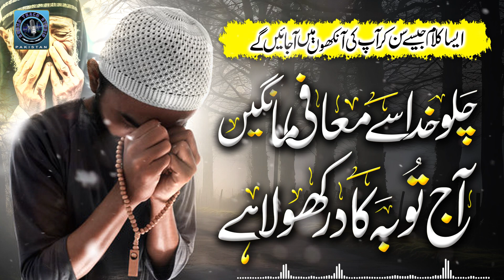Heart Touching Kalam 2024 | Shab e Barat | Chalo Khuda Se Muaafi Maangain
Prepare to embark on an emotional journey of self-reflection and repentance with our heart-wrenching Shab e Barat Kalam, "Chalo Khuda Se Muaafi Maangain". 🔥💔

In this powerful speech, be ready to confront the depths of your soul as the poignant words pierce through layers of ego and complacency, leaving you trembling with the weight of your sins. As Shab e Barat approaches, immerse yourself in this soul-stirring reminder of the fleeting nature of life and the urgency of seeking forgiveness from the Almighty.

🌟 Let the raw honesty and sincerity of this Kalam grip your heart and awaken your conscience. This isn't just a performance; it's a transformative experience that will compel you to reevaluate your choices and strive for spiritual redemption.

Join the millions who have been moved to tears by the profound message of "Chalo Khuda Se Muaafi Maangain".

🔥💔 Dare to confront the truth within and embark on a journey of spiritual purification. Watch, reflect, and share this soul-shaking speech now.